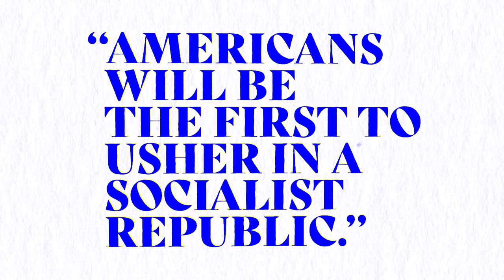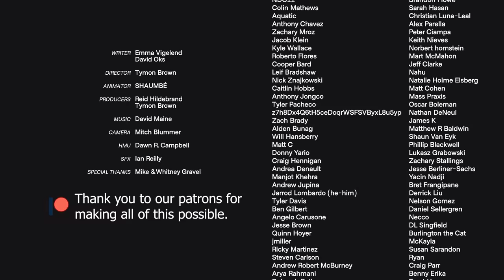Why Didn't America Become a Socialist Country?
America has been the world's largest economy for nearly a century, with one of the largest working classes on Earth. So how come socialism never took hold in America as much as it did in Europe and Asia? Why is there no “labor party” in the United States? And what exactly is the legacy of socialist politics in American history? Emma Vigeland joins us to tell the story.

0:00 Intro
0:24 Socialists in Europe
1:52 Why The American Left Stayed Powerless
4:14 Red Scare
5:30 Outro